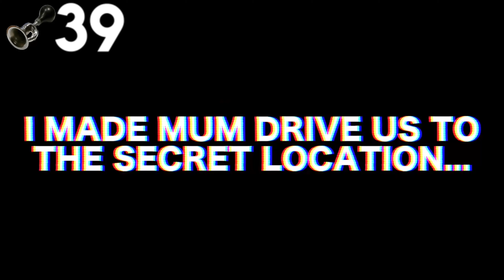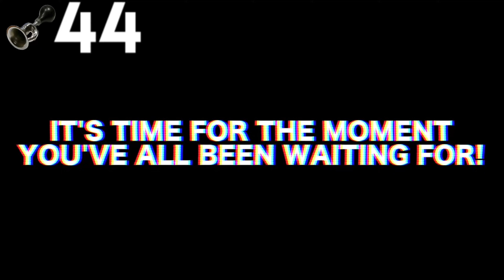KOLLAR PÅ SJUKT CRINGIGA VIDEOS - "CHALLENGE"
Gå med i min Discord Tack för att ni kollade ❤︎

Vi ses när vi ses!!!

► OUTRO LÅT: graves & Tadashi - Falkor the Luck Dragon